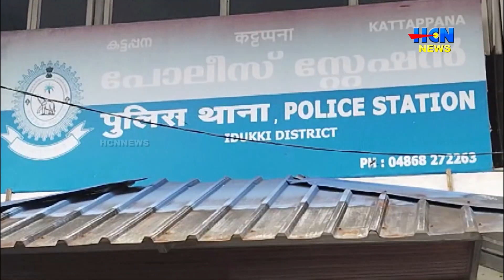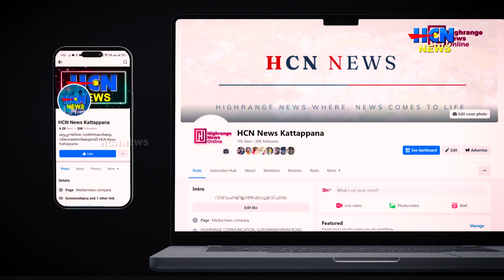പോക്‌സോ കേസില്‍ കരാട്ടേ അധ്യാപകനായ പാസ്റ്ററെ കട്ടപ്പന പോലീസ് പിടികുടി.